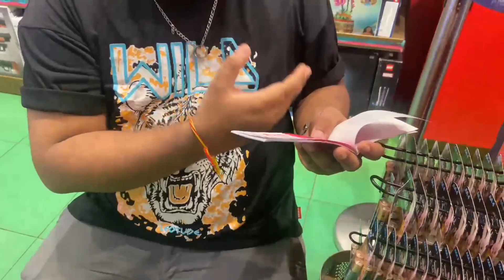Masti Bhara Karwa Chauth ■ Hamleys Adventure & Costa Coffee Sip!❤️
In this video  full entertainment  w1ith knowledge
Please watch our new video  vo bhi dil se

"How was your experience at Costa Coffee in Logix Mall?"

"Can you suggest some must-visit spots at Logix Mall for family outings?"

"Did you find any special Karwa Chauth offers at the stores?"

"What toys or items are best for kids at Hamleys?"